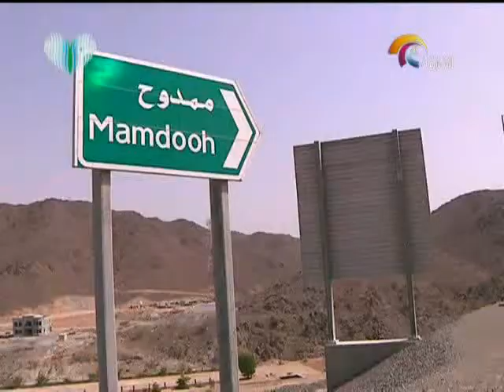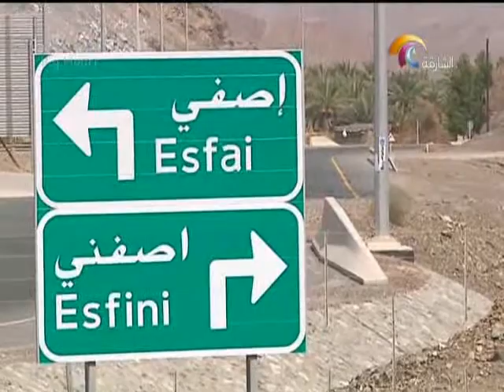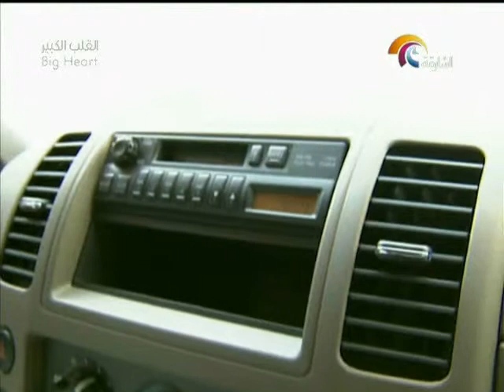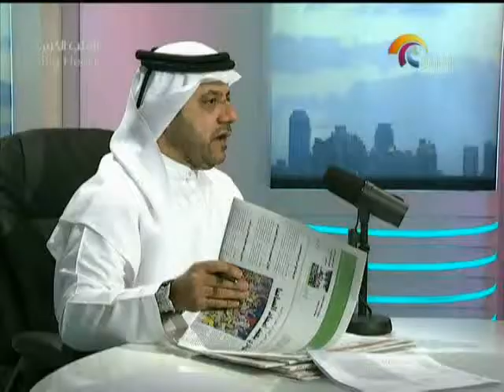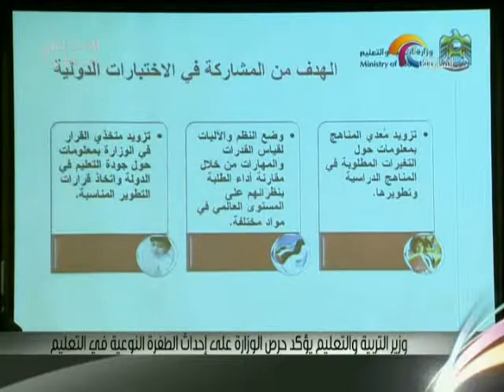أخبار الدار 3يوليو2013 (2)